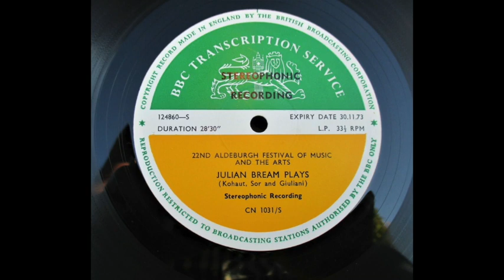JULIAN BREAM plays SONATA in A by KARL KOHAUT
BBC ANNOUNCER 00:00
Kohaut: Sonata in A
1. Adagio      01:03
2. Allegro      04:05
3, Minuetto   06:18
4. Allegro      10:08

This Sonata by Karl Kohaut (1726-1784) was originally written for the baroque lute
and transcribed by Julian Bream for the guitar.
This performance comes from the 22nd Aldeburgh Festival in 1969.
The BBC issued a transcription disc (124860) of the Kohaut as well as music by
Sor & Giuliani.
In 2021, the DOREMI label issued a CD of Bream's performances from 2 Aldeburgh
festivals, including this Kohaut Sonata.